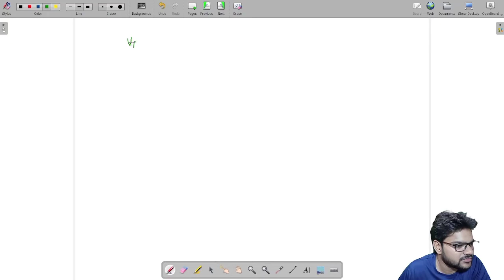Detailed Solution On Intrinsic Concentration Of Charge Carriers In GaAs EDC YogeshSinghIISc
If you have any doubt or  any suggestion you want me to make video upon, please let  me know in the  comment section i will be sure to check it out.If you find the video helpful please  do like and subscribe and hit on the bell icon to get more updates.

for any doubt join our telegram group of serious aspirants